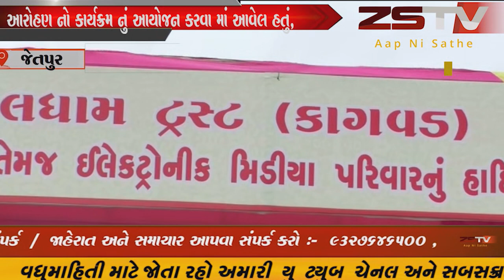ગુજરાત ભર હિન્દૂ નું આસ્થા નું કેન્દ્ર એવું કાગવડ માં આવેલ ખોડલ ધામ માં ખાસ રીતે